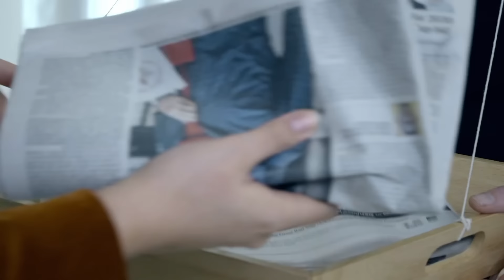Put the Most Things Starting with 'B' on the Tray | Full Task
Put the most things beginning with your letter of the alphabet onto the tray.